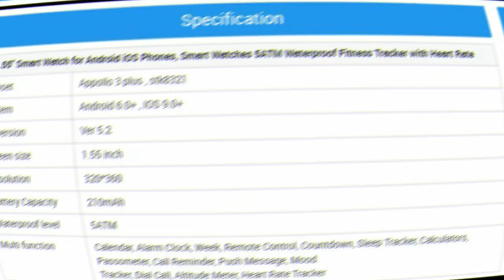2022 New Arrival Large Touch Screen Women Men reloj Smart Watch | TECH VEZEL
Hi Friends in this video we will see smart watch product and its specifications.

2022 New Arrival Large Touch Screen Women Men reloj Smart Watch | TECH VEZEL